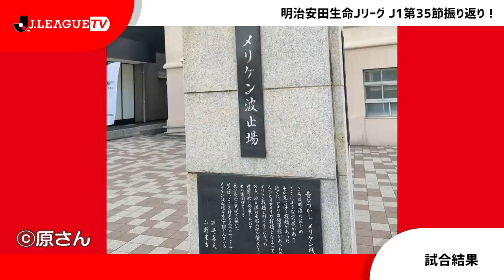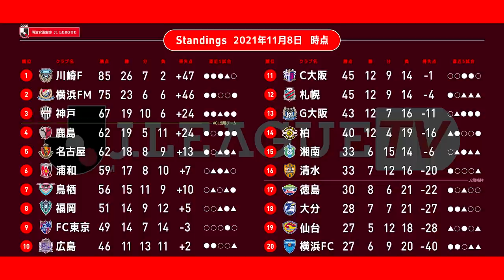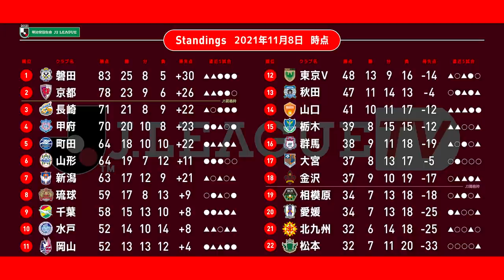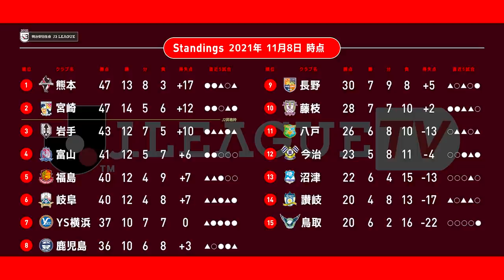週末のＪリーグを映像と共に振り返る！Ｊリーグをもっと好きになる情報番組「ＪリーグTV」2021年11月9日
Ｊリーグ副理事長の原博実がお届けするＪリーグをもっと好きになる情報番組「ＪリーグTV」。週末に開催された明治安田生命Ｊリーグを映像と共に振り返ります。